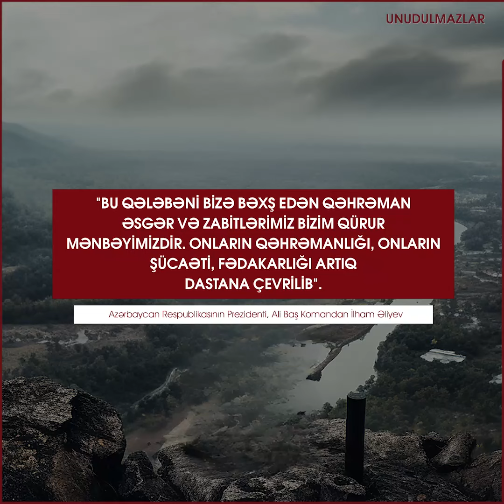Döyüş yoldaşlarını mühazirədən çıxardan şəhidimiz: Səttər Piriyev - Unudulmazlar